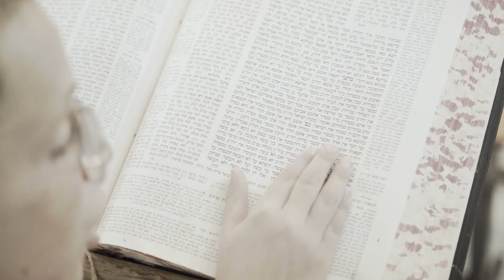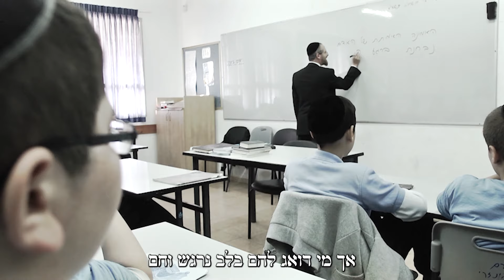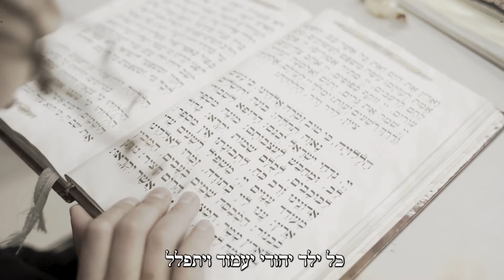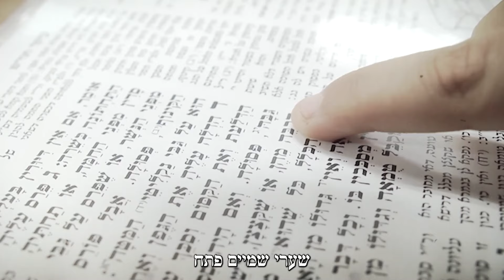משה צבי וינטרוב - ויחרד כל העם (קליפ רשמי)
מילים: משה צבי וינטרוב
עיבוד והפקה מוזיקלית: שמוליק ויינריך
הוקלט באולפני פאר
צילום ועריכה: אברימי וישצקי

יחסי ציבור ותקשורת: נתי בדש - 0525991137

"ויחרד כל העם, שמחת תורה אי-שם. קורבנות חטופים, טילים עפים, בבתי הכנסת מצטופפים, אלפים
מגורשים מהבתים, רבים ביד מעטים, יהודי רועד, איך אתמודד.."

במילים אלה נפתח השיר המיוחד, אותו כתב ומבצע ברגש רב הבעל מנגן ר' משה צבי וינטרוב, המתאר את
מוראות השנה שחלפה על עם ישראל ואת תחושת הפחד והחרדה מהבאות. על רקע מילות השיר הכתובות
ביד אמן, נראים הבתים המפויחים של יישובי עוטף עזה לאחר הטבח הנורא בשמחת תורה, את המלחמה
שפרצה בעזה והטילים הרבים שנורו, וכן את התפילות בהיכלי התורה ובכותל המערבי לישועת עם ישראל.
השיר והקליפ המיוחד יוצאים לאור לקראת הימים הנוראים ע"י 'קרן ההסעות' , המסיעה עשרות אלפי ילדי
קירוב מהפריפריה לבתי ספר תורניים ברחבי הארץ, וגם בתקופת המלחמה מפעילה מערך הסעות מיוחד
לילדי המפונים בדרום ובצפון כדי שימשיכו במסגרות התורניות.

השיר מציג את זעקתם של גדולי הדור בתקופה זו ברוח דברי חז"ל: "מה יעשה אדם וינצל מחבלי משיח –
יעסוק בתורה ובגמילות חסדים", ואמרו כי אימוץ ילד של הקב"ה לתורה ומצוות ע"י קרן ההסעות, היא הפעולה
המשלבת גם תורה וגם גמ"ח, וזו הזכות הגדולה ביותר להינצל מכל הצרות.

"בתוך ים הדמעות והצער, רק תינוקות אלו הנקיים מכל חטא ועוון, יצילו את עם ישראל מאבדון. בתוך ים
הגזירות והסבל של עם ישראל, כל ילד יהודי עומד ויתפלל, מעומק לבו יברך ויתפלל על נדיבי העם,
שדואגים לילדים היקרים של בורא עולם!", כמילות השיר.

הקליפ נחתם במראות המרגשים של אלפי ילדי הקירוב, העולים מידי בוקר לאוטובוסים של קרן ההסעות
וגודשים את הכיתות בבתי הספר התורניים, עולים ומתעלים בתורה ויראת שמים ומחוללים מהפכה רוחנית גם
בתוך משפחותיהם. אין ספק כי זו הנחת הגדולה ביותר לקב"ה, וסניגור עצום ליום הדין לזכות לשנה טובה
ונחת מכל הילדים.